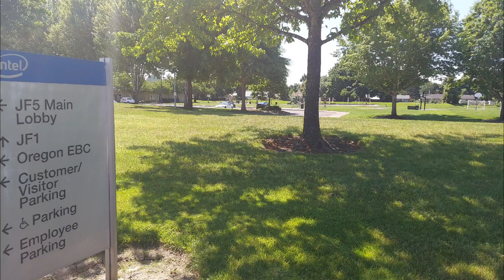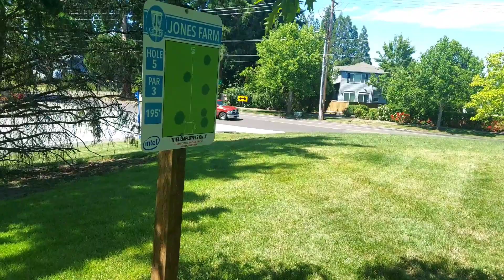Disc golf ⛳ Griffin Oaks park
taking a quick walk outside today, got to bring in my Frisbee and try it out soon. phat tire bike maybe next year early spring if I reach my target weight loss goal.